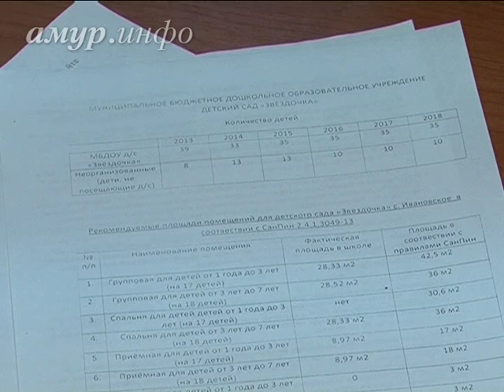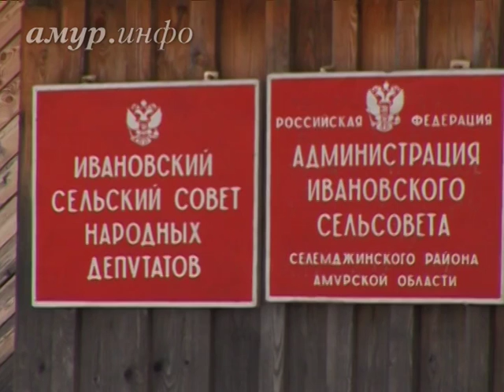Единственный в Приамурье эвенкийский детсад собираются реорганизовать